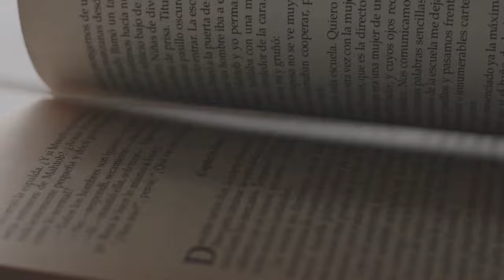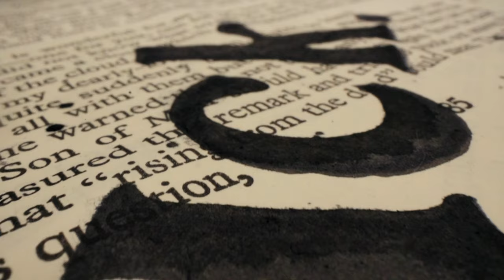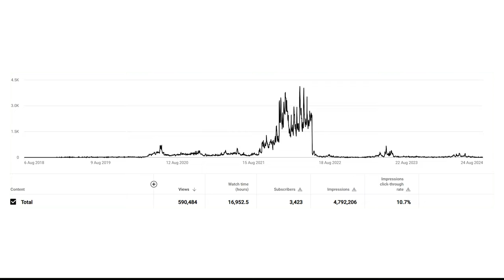Intresting Stories Behind Names EP01//Telugu//Deepak Vardhan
Hi friends how are you I am Deepak vardhan from YouTube channel called tech Deepak vardhan

Kinemaster proMod Apk link